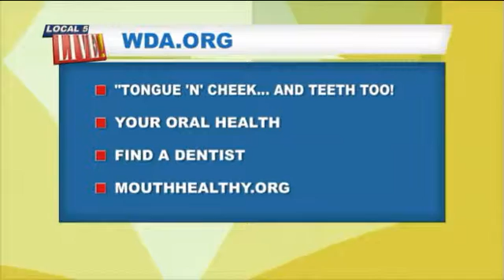Local5Live - National Orthodontic Month with Dr. Ed Lin